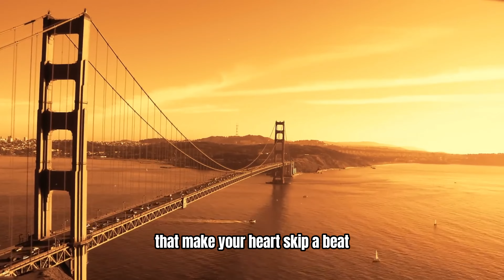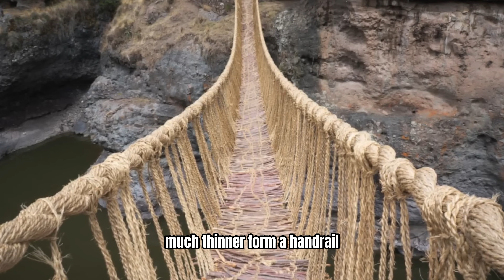The Scariest Bridges You Don't Want to Walk On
Join us on an adrenaline-pumping adventure as we explore the "Dragon Spine" bridge, perched high above the picturesque Tianmen Mountain in China. This awe-inspiring glass walkway, opened to the public in 2016, spans 100 meters and hangs at a heart-stopping altitude of 1500 meters. As you step onto the transparent floor, the valley unfolds beneath your feet, offering breathtaking views that will leave you both exhilarated and trembling. Discover the fascinating history behind this engineering marvel and witness firsthand the courage of those who dare to cross it.

- **Vertigo-Inducing Views:** Gaze down through the crystal-clear glass floor and witness the dizzying drop to the valley below.
- **Thrilling Experience:** Feel the bridge sway gently in the wind, challenging your nerves and pushing your limits.
- **Ancient Traditions:** Learn about the Inca rope bridges that inspired this modern marvel and their vital role in trade and communication.
- **Safety Measures:** Explore the precautions taken to ensure visitors' safety while maintaining the bridge's spine-tingling allure.
- **Breathtaking Scenery:** Capture stunning shots of the surrounding mountain peaks and lush landscapes.